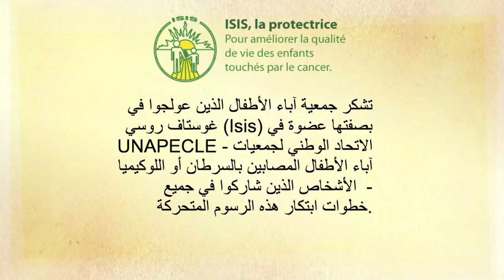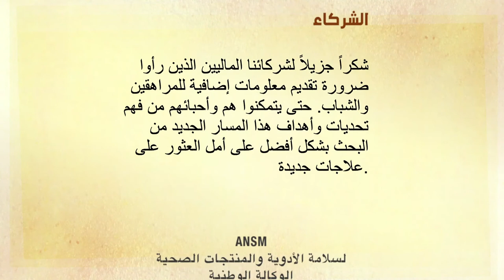مضادات الأجسام ثنائية الخصوصية